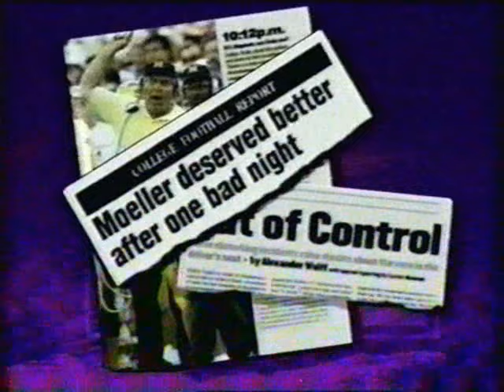1995: Michigan 18 Virginia 17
Lloyd Carr's first game as head coach.

Game played on August 26, 1995 in Ann Arbor.

1995 Michigan Wolverines Starting Lineups...

OFFENSE:

Split End - Amani Toomer
Split End - Jerame Tuman
Left Tackle - Jon Runyan
Left Guard - Zach Adami
Left Guard - Damon Denson
Center - Rod Payne
Right Guard - Joe Marinaro
Right Tackle - Jon Jansen
Tight End - Jay Riemersma
Tight End - Jerame Tuman
Flanker - Mercury Hayes
Flanker - Rob Vander Leest
Quarterback - Brian Griese
Quarterback - Scott Dreisbach
Tailback - Tshimanga Biakabutuka
Tailback - Ed Davis
Fullback - Chris Floyd
Fullback - Rob Vander Leest
Fullback - George Howell
Fullback - Chris Howard
Fullback - Mark Campbell

DEFENSE:

Defensive Tackle - Trent Zenkewicz
Defensive Tackle - William Carr
Defensive Tackle - Ben Huff
Middle Guard - Willam Carr
Middle Guard - Jason Horn
Defensive Tackle - Jason Horn
Defensive Tackle - Juaquin Feazell
Defensive End - Glen Steele
Defensive End - Rasheed Simmons
Defensive End - Juaquin Feazell
Outside Linebacker - Mike Elston
Outside Linebacker - David Bowens
Outside Linebacker - Steve King
Inside Linebacker - Jarrett Irons
Inside Linebacker - Rob Swett
Inside Linebacker - Sam Sword
Inside Linebacker - Clint Copenhaver
Short Cornerback - Clarence Thompson
Short Cornerback - Woodrow Hankins
Wide Cornerback - Charles Woodson
Wide Cornerback - Tyrone Noble
Strong Safety - Steve King
Strong Safety - Clarence Thompson
Free Safety - Chuck Winters
Free Safety - Marcus Ray